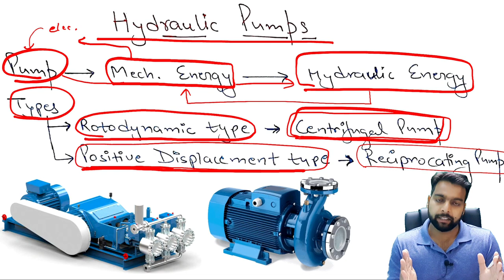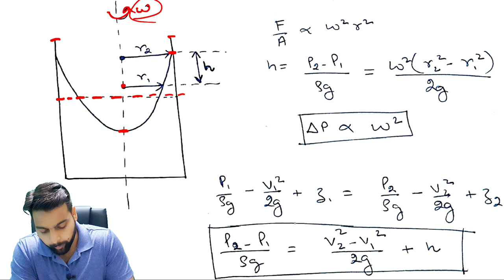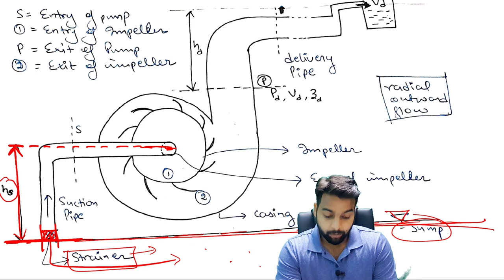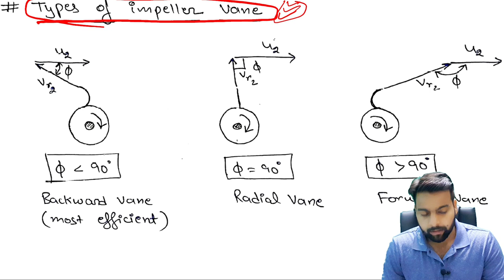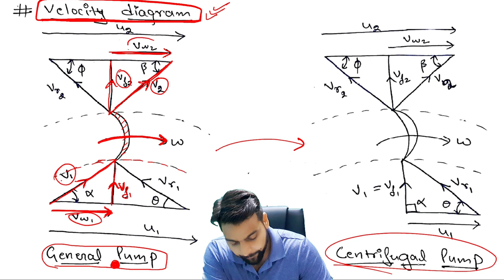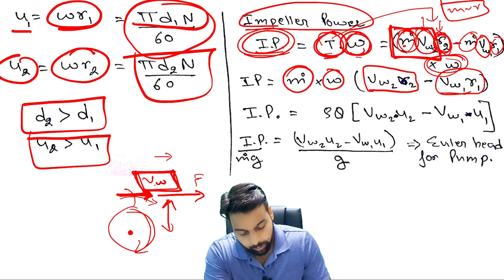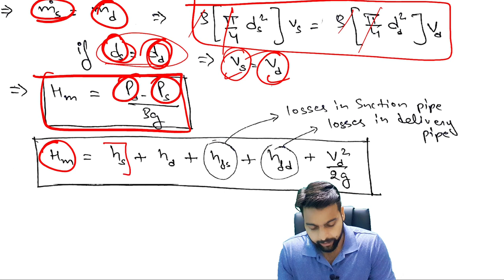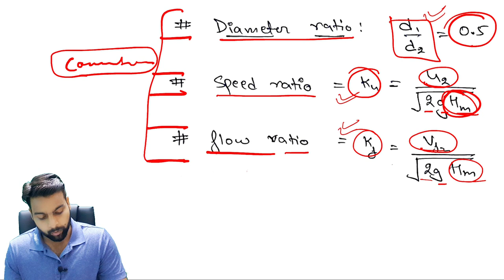Fluid Machines 14 Pumps, principle, different types of head